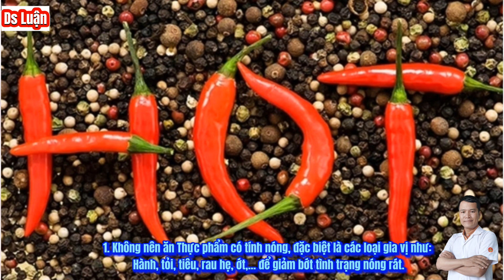Cần kiêng gì để mau khỏi bệnh Đau mắt đỏ|Dược sĩ Luận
Đau mắt đỏ là một trong những bệnh lý thường gặp ở mắt, tuy không quá nguy hiểm nhưng gây cảm giác khó chịu và ảnh hưởng đến sinh hoạt hằng ngày của người bệnh.
Đau mắt đỏ (hay viêm kết mạc) xảy ra khi lớp màng trong suốt trên bề mặt nhãn cầu (lòng trắng mắt) và kết mạc mi bị viêm nhiễm.
 Bệnh có thể gặp ở tất cả mọi đối tượng: trẻ em, người trưởng thành, người già.
Dấu hiệu đau mắt đỏ.
Ngứa mắt, mắt cộm như có hạt bụi trong mắt, xốn mắt rất khó chịu.
Mắt đỏ ngầu, đỏ 1 phần hay cả con mắt.
Mắt đổ nhiều ghèn, chảy nước mắt sống.
Mí mắt sưng nhẹ, đau nhức, kết mạc bị sưng phù,
Có thể kèm theo các biểu hiện khác như: mệt mỏi, sốt nhẹ, đau họng, ho, nổi hạch sau tai (hay gặp ở trẻ em)
Ban đầu chỉ bị ở 1 con mắt, sau đó lây sang cả 2 mắt và lây lan sang người khác dễ tạo thành dịch ĐAU MẮT ĐỎ.

Nguyên nhân gây đau mắt đỏ
Các nguyên nhân phổ biến gây đau mắt đỏ bao gồm:
Đau mắt đỏ do nhiễm virus: Bệnh chủ yếu do virus như Adenovirus, Herpes Gây ra.
Đau mắt đỏ do nhiễm vi khuẩn
Đau mắt đỏ do dị ứng: Các tác nhân dị ứng như phấn hoa, bụi và lông động vật… cũng gây ra đau mắt đỏ. Thường kèm theo hắt hơi, viêm mũi dị ứng.
Tiếp xúc với dịch tiết của người mắc bệnh khi họ nói chuyện hoặc hắt hơi
Chạm tay vào những vật dụng hay đồ dùng cá nhân nhiễm mầm bệnh như gối, khăn mặt, bàn chải, chìa khóa, tay nắm cửa, điện thoại, đồ chơi…
Sử dụng nguồn nước bị nhiễm bệnh ao hồ, bể bơi…
Biến chứng bệnh đau mắt đỏ.
   Bệnh đau mắt đỏ lành tính, ít để lại di chứng. Tuy nhiên, nếu không điều trị kịp thời, có thể gây ra những biến chứng, ảnh hưởng đến giác mạc: viêm giác mạc, loét giác mạc, có thể gây giảm thị lực hoặc dẫn tới mù lòa